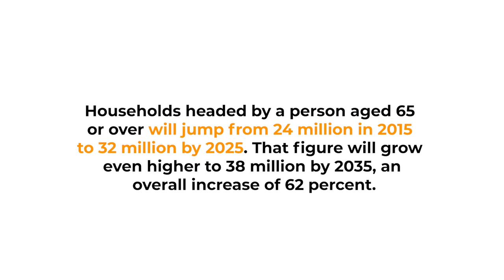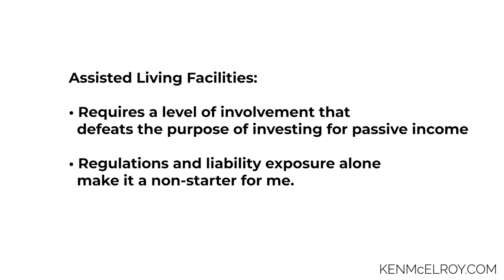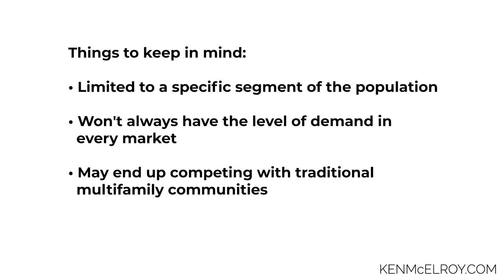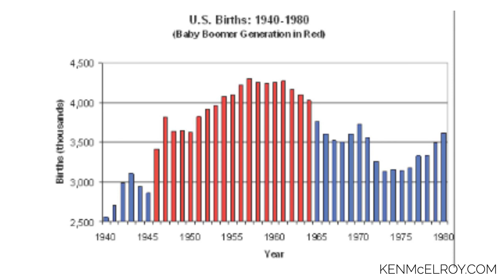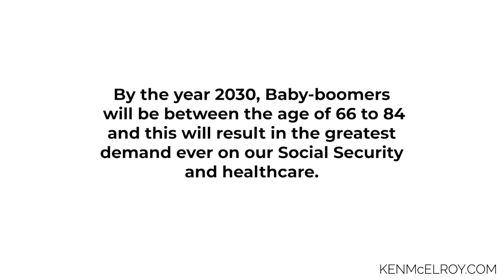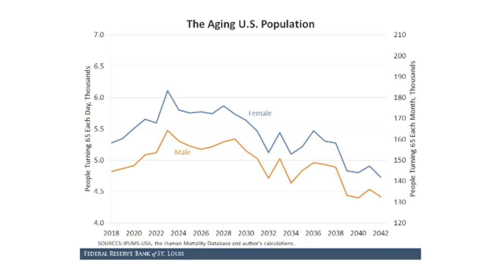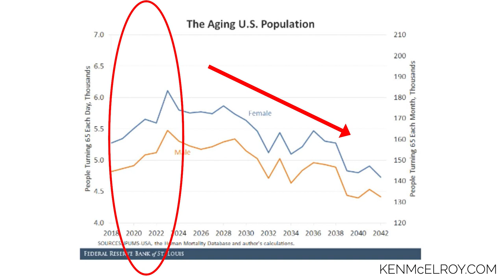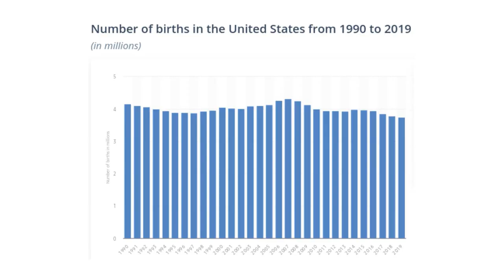The Hidden Housing Market that's about to Boom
What up-and-coming trends are in housing? Ken breaks down the next booming area in housing in this video.

NorthOne Bank is offering 1 free month of banking for all Ken McElroy fans! LINK➡️

Want to ask Ken a question or have him look over a deal?

Take your real estate investing education to the next level. Try a Master Course

Learn more about Ken McElroy, real estate investing, and the economy

Purchase a copy of Ken's book, "The ABCs of Buying Rental Property,"

For locating investment properties:
➤ What is Driving for Dollars? Driving for dollars is a more direct approach to finding wholesale properties than simply sending out emails to inboxes or letters in the mail. It’s the term used when you drive around a neighborhood that you think could house future wholesale deals, then document distressed properties to create unique lead lists. Oftentimes, it can be more profitable than other techniques.